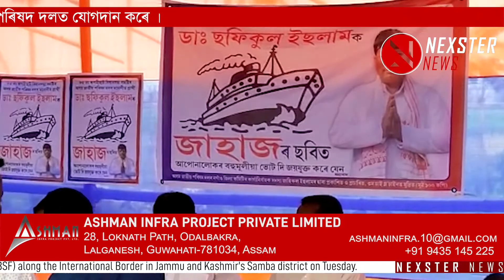BJP members join AJP in Rupahihat.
জুৰীয়াত অসম জাতীয় পৰিষদ দলৰ কাৰ্যালয়ত ৰূপহীহাটৰ AJP প্ৰাৰ্থী ডাঃ ছফিকুল ইছলামৰ উপস্থিতিত শতাধিক বিজেপি কৰ্মীয়ে অসম জাতীয় পৰিষদ দলত যোগদান কৰে ।